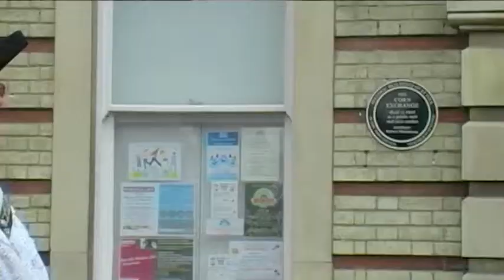St Ives Mayor's Civic Sunday Parade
The Mayors Civic Parade from the market Square to the Parish Church and the return to the square with band and march passed.